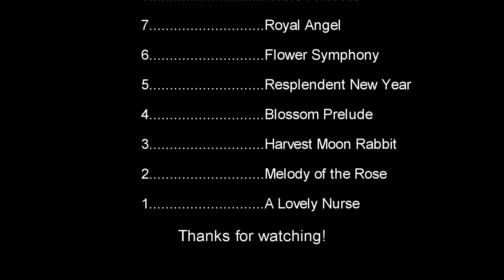Aqours - Ranking Riko's First 9 SIFAS URs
Ok, so I actually really like all of Riko's URs so it was hard to rank them - because even the ones at the bottom are gorgeous! I also realized that whether or not I like a Riko UR depends a lot on what they do with her hair. I'm picky that way.

Please also note this is just my PERSONAL opinion. I'm not trying to slight your fav or anything.

Featuring: Riko Sakurauchi 桜内梨子
URs: Royal Angel, Blossom Prelude, Flower Symphony, Noble Princess, Melody of the Rose, Harvest Moon Rabbit, Resplendent New Year, A Lovely Nurse, and Princess of the Night Sky
Theme: Riko's SIFAS OST
Stills: Idol Story